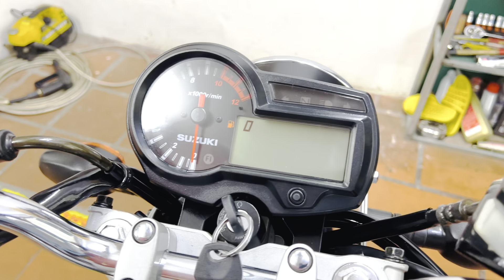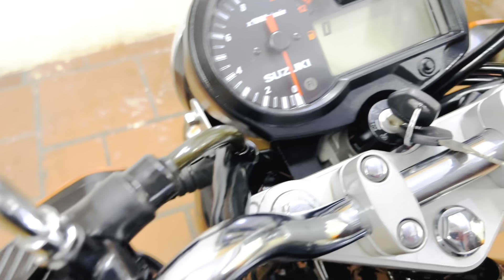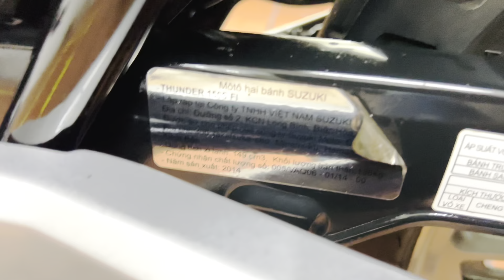Suzuki Thunder150Fi dk 2016.Chiếc xe đẹp hoàn hảo.SDT 0905958889. Xe máy Hoàng Anh 999 Hồng Hà,HK,HN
Suzuki Thunder 150cc biển HN dk 2016 còn cực đẹp 95%. Xe dán nilon toàn bộ phần sơn xe đảm bảo ko xước xát, máy zin êm tuyệt đối. Đã lên chống đổ thân xe và mỏ cày, đèn pha Su En bóng led XHP70. 3x triệu.